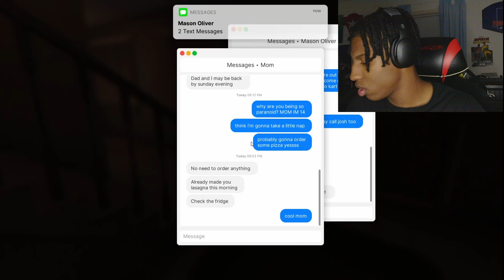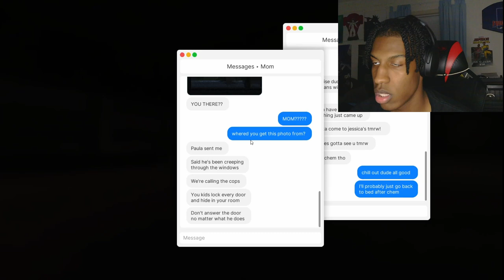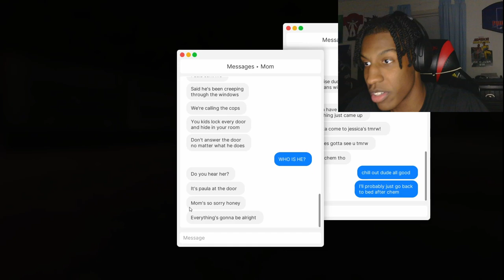He's Trying To Touch Me | Fears To Fathom: Home Alone